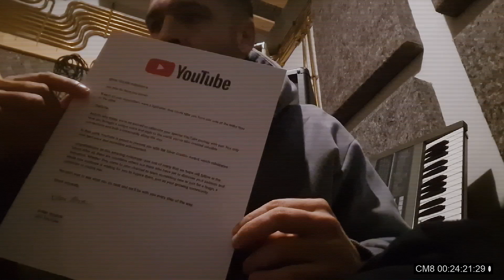raku - 100 000 premiu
Mulţumim celor care susţin muzica!

* raku. nu Raku, racu, rakule, RAKU, etc.